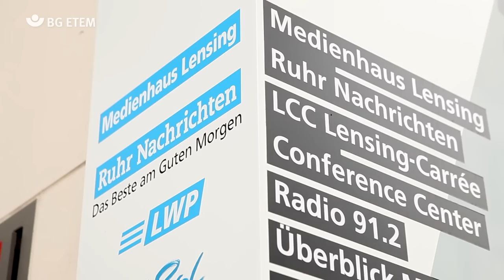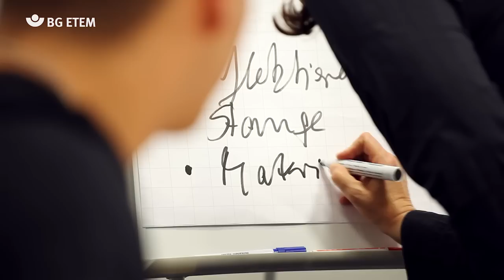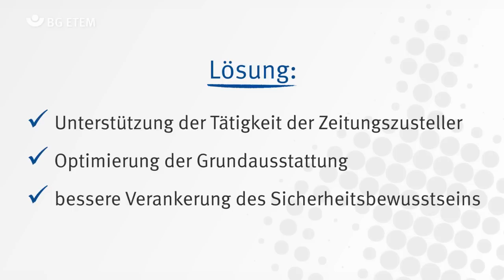Präventionspreis 2014: Lensing-Wolff Pressevertrieb GmbH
Die Zustellerinnen und Zusteller der Lensing Wolff Pressevertriebsgesellschaft tragen insgesamt 235.000 regionale und überregionale Tageszeitungen im Ruhrgebiet und Münsterland aus. Dazu verwenden sie ein Fahrrad. Allmorgendlich sind sie einigen Problemen und Risiken ausgesetzt.
Da es viele verschiedene Zeitungsformate gibt, quellen die ungeeigneten Transporttaschen der Zulieferer über. Zusätzlich halten ihre persönlichen Fahrräder dem Gewicht der Zeitungen nicht stand, so dass es nicht selten dazu kommt, dass Fahrräder, samt der Zeitungen, auf dem Boden landen. Hinzu kommt, dass die Zulieferer in gefährliche Situationen geraten, weil zum Beispiel Leuchtelemente an ihren Fahrrädern fehlen.
Um diese Probleme zu bewältigen, hat die Lensing Wolff Pressevertriebsgesellschaft eine Befragung unter den Zulieferern durchgeführt. Dadurch konnten geeignete Maßnahmen entwickelt und umgesetzt werden. Zum einen wurde die Ausstattung der Zulieferer grundlegend überarbeitet. Sie bekommen nun eine, an ihre Ansprüche angepasste, Transporttasche und werden beim Kauf eines Lastenfahrrads, welches das Gewicht der Zeitungen aushält, unterstützt. Zum anderen bietet Lensing Wolff einen Deeskalationskurs, PC-Kurs sowie einen Erste Hilfe Kurs an.
Fazit:
Dank einer durchdachten Zusammenstellung von Maßnahmen, wurde die Arbeit der Zustellerinnen und Zusteller sicherer und leichter.